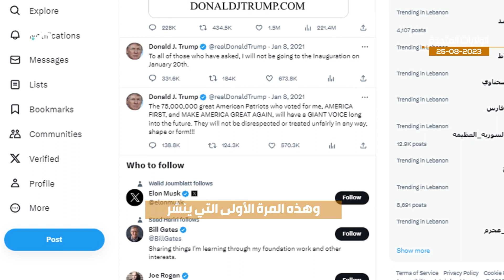بعد اعتقال وجيز .. ترامب ينشر صورته الجنائية على منصة "إكس"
في أول منشور له منذ حظره.. ترامب ينشر صورته الجنائية على منصة "إكس"
إعداد: شروق محيدلة
تنفيذ: علي طفيلي